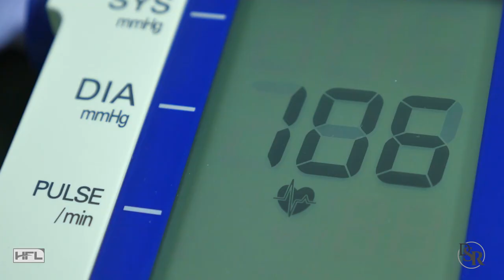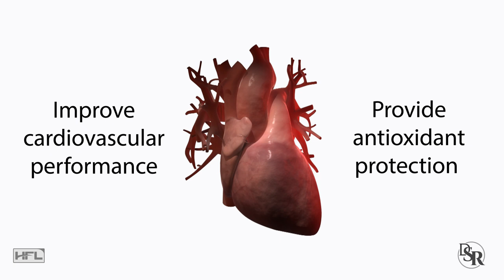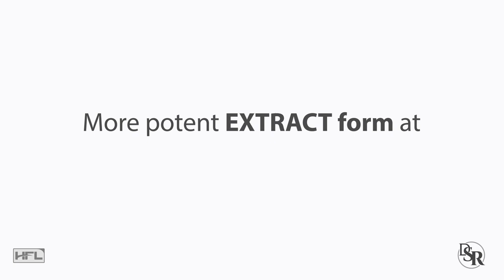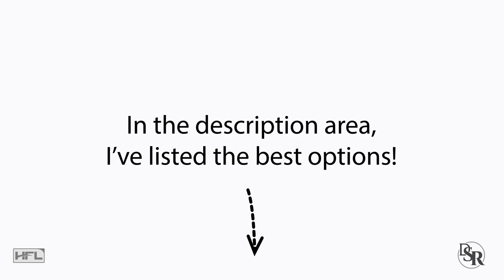Eat This Berry To Lower Blood Pressure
My favorite “vitamin” for healthy blood pressure

My parent’s natural blood pressure solution
works Quickly; NO diets, exercises or drugs:

Thanks
DrSamRobbins